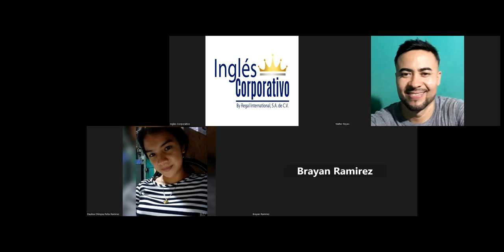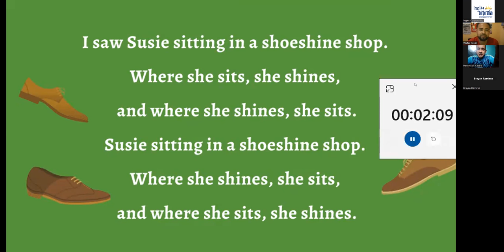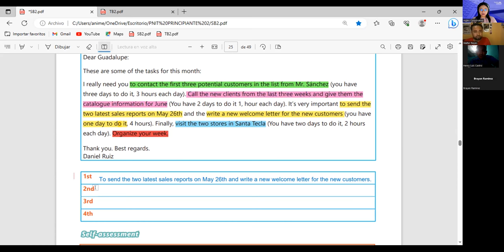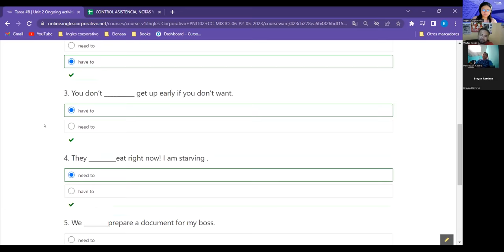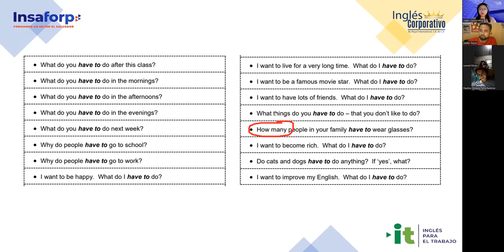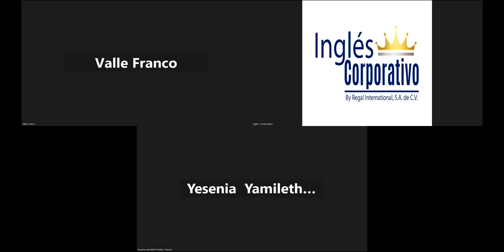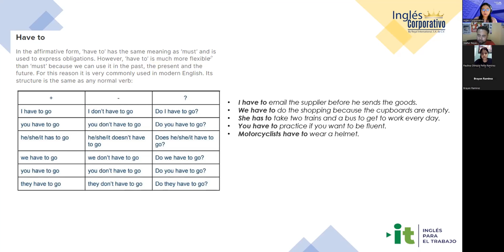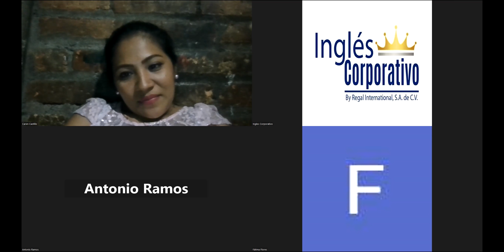Sesion 09-09/6/2023-29750-8048-0090/2023-Argueta- Have to and Need to practice